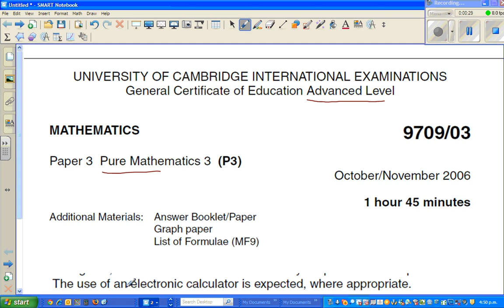Solving inequation of Absolute value of 3^x 8 is less than 0 5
In this video I have explained the intuition to be used in solving inequality involving Absolute value